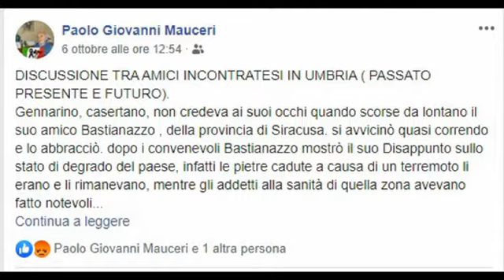Matteo vs Matteo - Chi ha vinto lo scontro mediatico?